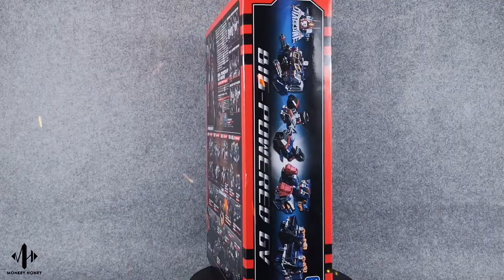Diaclone DA14 Big Powered GV 戴亚克隆DA 14